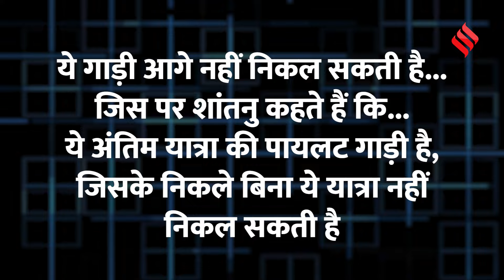Ratan Tata Last Rites: Ratan Tata के अंतिम यात्रा में Police ने Shantanu Naidu को क्यों रोका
Ratan Tata Last Rites: भारत के मशहूर उद्योगपति रतन टाटा का 9 अक्टूबर की शाम निधन (Ratan Tata Death) हो गया... उनके निधन के बाद पूरे देश में शोक की लहर है... 10 अक्टूबर को उनकी अंतिम यात्रा (Ratan Tata Antim Yatra) निकाली गई...इस अंतिम यात्रा (Ratan Tata Antim Yatra)  में सबसे आगे-आगे चल रहे थे...उनके अंतिम दिनों में उनके साथ रहे और उनके सबसे अच्छे दोस्त शांतनु नायडु (Shantanu Naidu) चल रहे थे... और उनके पीछे रतन टाटा की एंबुलेंस की गाड़ी (Ratan Tata Last Rites) थी...लेकिन इस बीच पुलिस ने शांतनु (Shantanu Naidu) की बाइक को रोक दिया...इस वीडियो में साफ दिख रहा है कि उनके आगे चलने से पुलिस को आपत्ति थी... लेकिन बातचीत के बाद पुलिस उन्हें जाने देती है... ये वीडियो वायरल (Shantanu Naidu Viral Video) होने के बाद सोशल मीडिया पर कई तरह की चर्चाएं शुरू हो गई है...